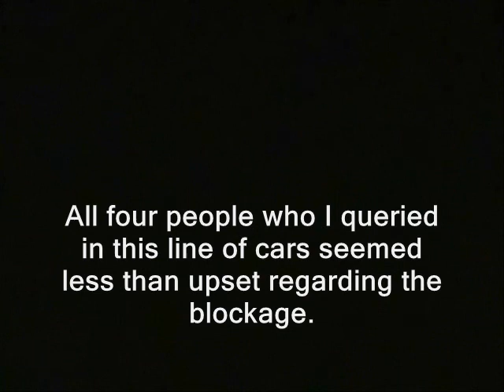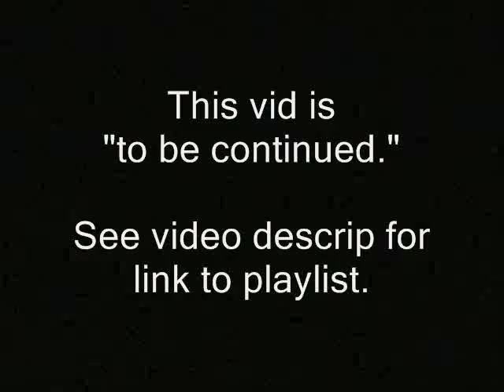I give Obama the bird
Some or all of the vid in this clip is likely available for you to use commercially. Basically anything that was shot by me or was public domain to begin with.  My stuff is automatically released into the public domain until I say otherwise. Usually if I shot it, "RidleyReport.com" or "YouTube.com/WinWinParty" will appear at the bottom.  Anything which has that super or was obviously shot by me is public domain.

barack obama manchester new hampshire corrupt corruption libertarians ridleyreport ron paul 2012 free state project democrats liberty dave ridley report. motorcades Creative commons license joe biden public domain footage police cops secret service free to use. limosines limousines live free or die, luxury staters nh election campaigns voting november raw news video anticrist tyrants dictators totalitarianism totalitarians ussr soviets